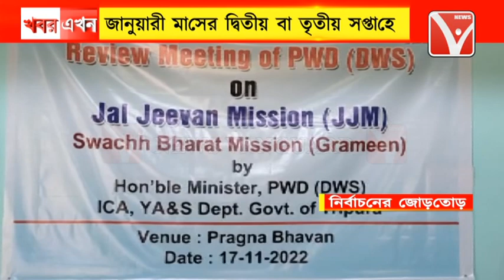জানুয়ারী মাসে ঘোষণা রাজ্য বিধানসভার নির্বাচন / জানালেন তথ্য ও সংস্কৃতি মন্ত্রী